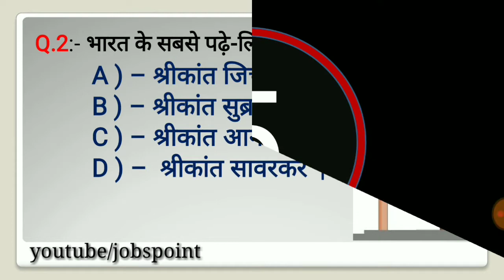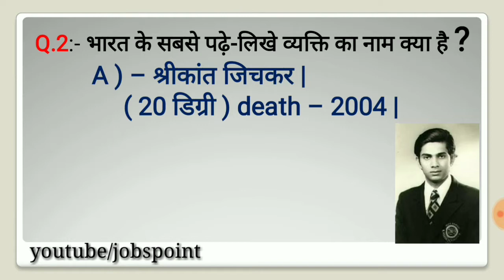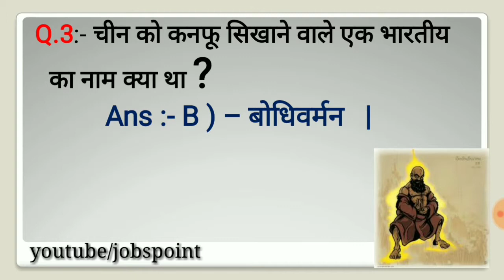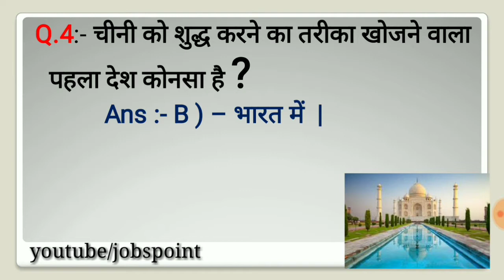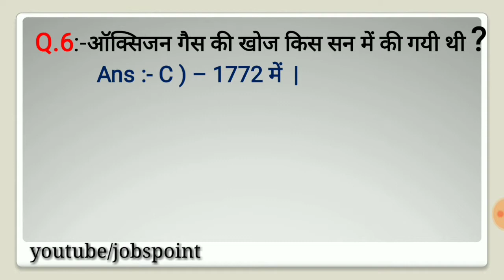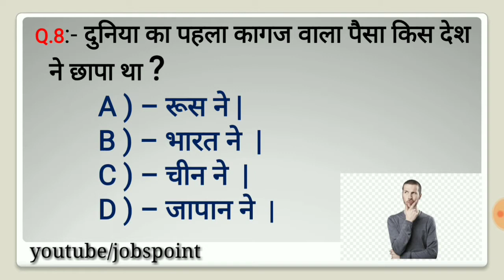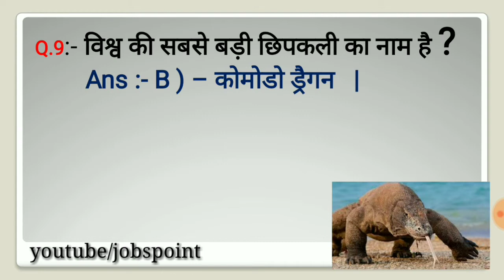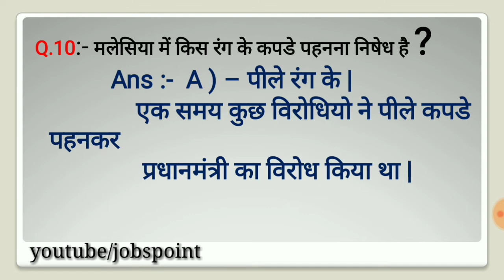Hard gk quiz || gk quiz in hindi || very hard gk quiz in hindi || gk questions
Join us Fact world Anurag education channel links :-

  factsworldanurag

Tages :-